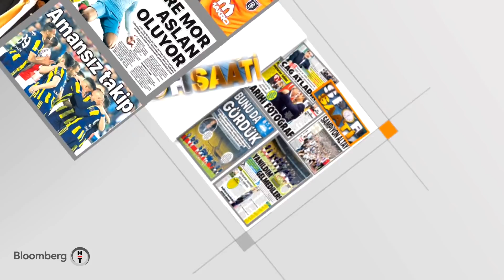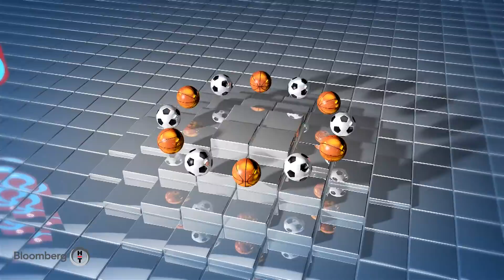Spor Saati - Fatih Altaylı & Fatih Kuşçu | Bölüm 1 | 07.05.2018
Fatih Kuşçu’nun sunduğu, Fatih Altaylı’nın yorumlarıyla renk kattığı programda her hafta spor dünyasında öne çıkan gelişmeler konuşuluyor..

Hafta sonu oynanan maçlara dair değerlendirmeler ve spor ekonomisine yönelik yorumlar...

Spor Saati her pazartesi 21:00'de Bloomberg HT’de…